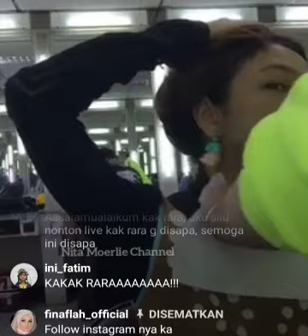RARA LIDA - WULAN-DINI - JANNA LIVE BARENG SAAT MAKEUP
Repost Finalah_official